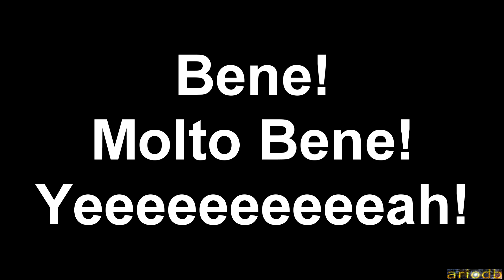Anticappati in vacanza - Episodio 5/5